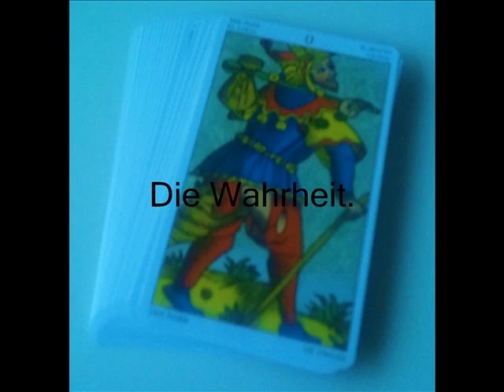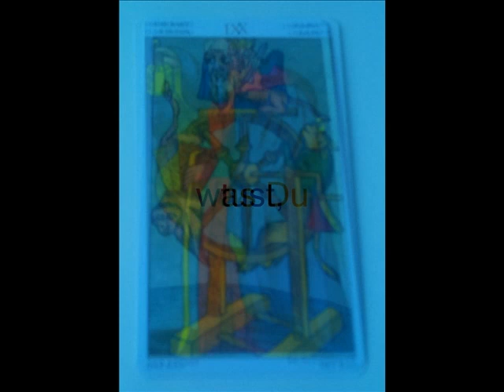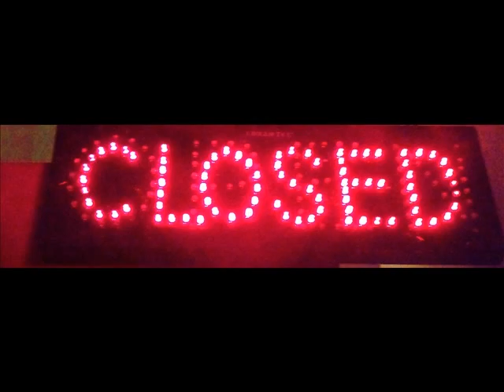Blind Date with Dr. Bomb.wmv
Blind Date with Dr. Bomb. Die Unterhaltung und der Konsum mit unseren Verhaltensweisen fordern eine neue Art von Faschismus. Richtig oder Falsch?